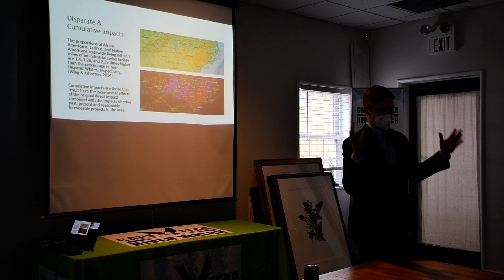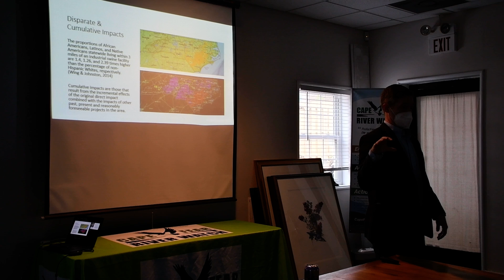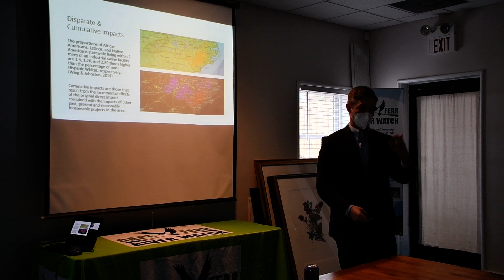Biogas information Session Pt 3: Disproportionate Harms to Communities of Color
NC Conservation Network's Environmental Justice Policy Deputy Director Will Hendrick speaks about the harms that swine CAFOs and biogas production pose to North Carolina's environment and communities.
- Pt. 3: Disproportionate Harms to Communities of Color

Take Action Now and Tell DEQ to Protect Our Families, Air & Water

The N.C. Department of Environmental Quality (DEQ) will host four public hearings in April on an upcoming one-size-fits-all  permit for hog operations that want to cap hog waste lagoons and produce biogas. Three meetings will be in-person and a  fourth will be online via WebEx:

• April 5, 2022, 6pm: James Sprunt Community College, Monk Auditorium, 133 James Sprunt Drive, Kenansville 28349  Duplin County
• April 7, 2022, 6pm: Sampson County Exposition Center, 414 Warsaw Road, Clinton 28328 Sampson County
• April 19, 2022, 6pm: Statesville Civic Center, 300 S. Center Street, Statesville 28677, Iredell County
• April 21, 2022: A virtual meeting will also be held through Webex from 6-9 p.m. for those unable to attend  the in-person hearings
| Event number: 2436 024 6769
– Event password: NCDEQ (62337 from phones)
– Members of the public who wish to speak at the virtual meeting should sign up online by 4 p.m. on April 21.

Attend one of these hearings or submit comments to make your voice heard!